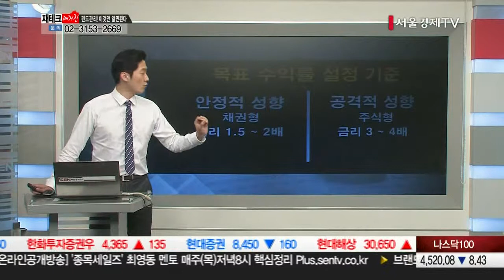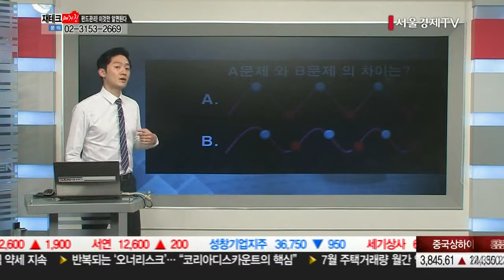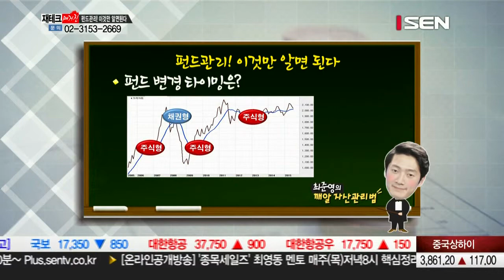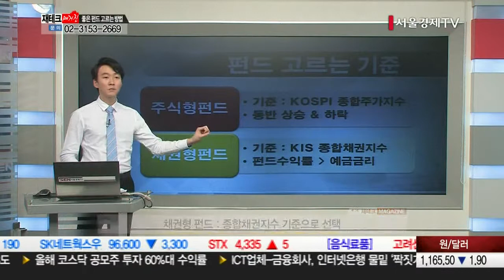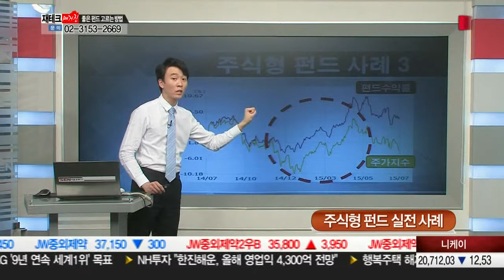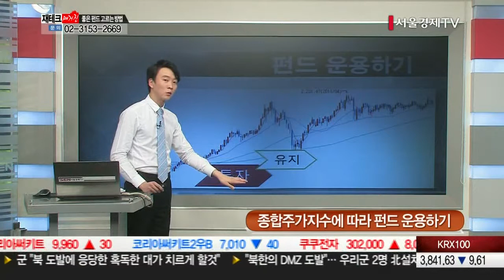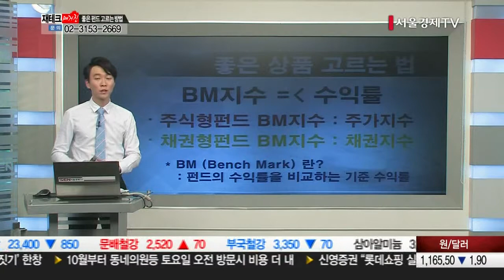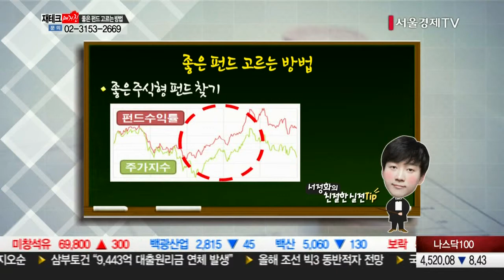20150810_재테크매거진_수익률관리&상품고르기_10회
저금리 기조가 이어지면서 안정적 노후를 위해 재테크에 대한 관심이 높아지고 있다.
이에 재테크매거진 에서는 급변하는 국내 경제 속 안전하게 내 자산을 불려가는 요령과
 튼튼한 노후를 위해 꼼꼼하게 전략을 세워본다.
복잡하고 어렵게만 느껴지던 재테크를
 똑 소리 나게 할 수 있도록 알찬 노하우를 전해주는 시간!
현재 시장 흐름의 맥을 짚고, 알맞은 투자 방법을 찾아본다.